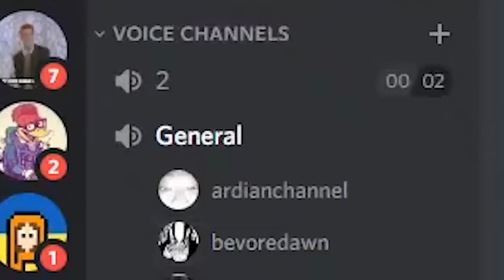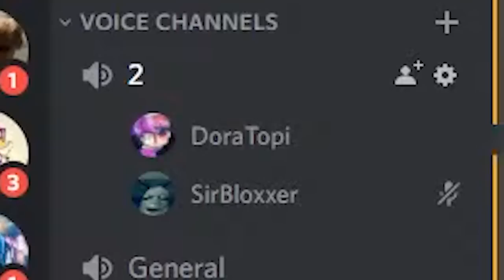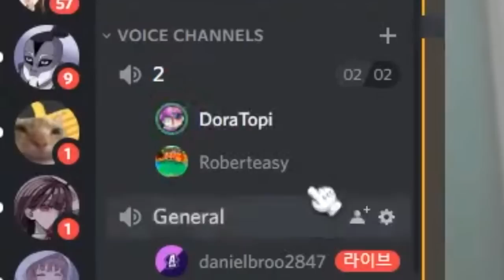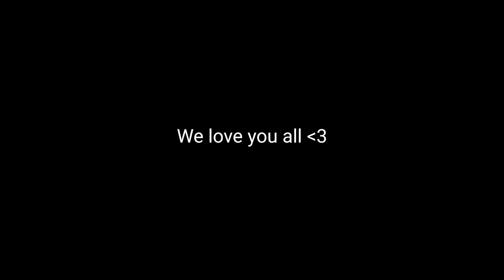TOPI & DORAMI Just made GD Community but...